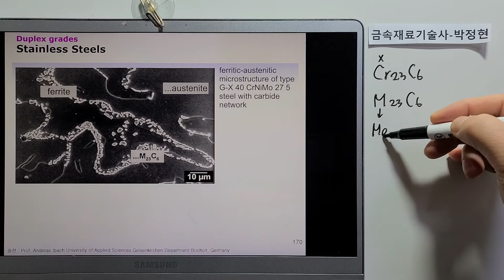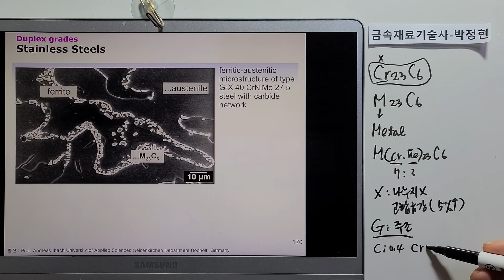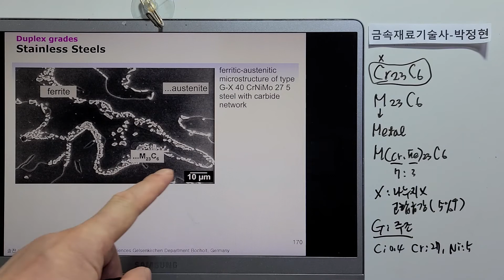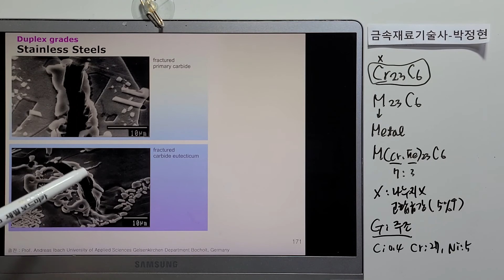금속재료783-스텐레스강의종류및특성74 듀플렉스 M23C6 Cr23C6 입계부식 주조 G